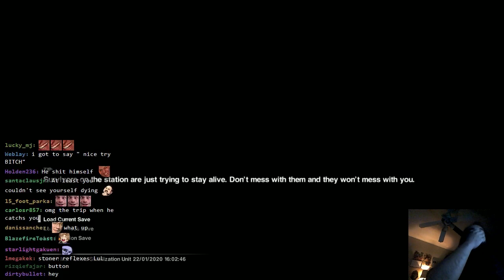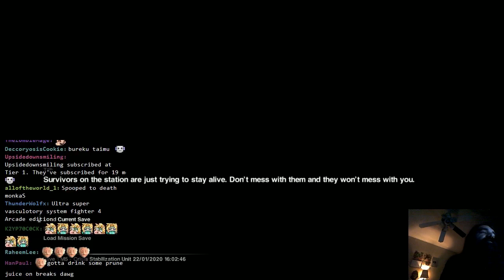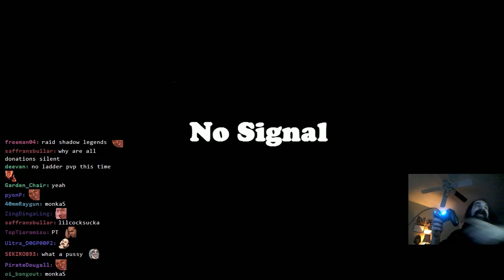A Game So Scary It Should Come With a Health Warning | Aris Unflushes Alien: Isolation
The game doesn't come with a health warning, but this video comes with an ear warning